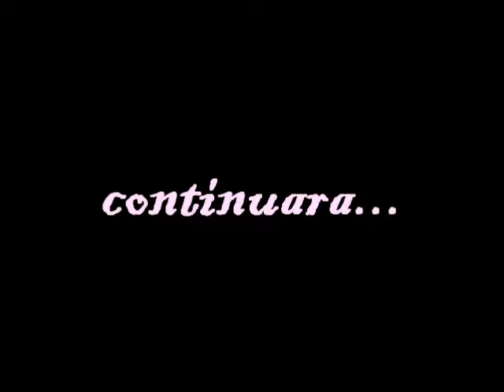Acercate _Darezon (official video concept)